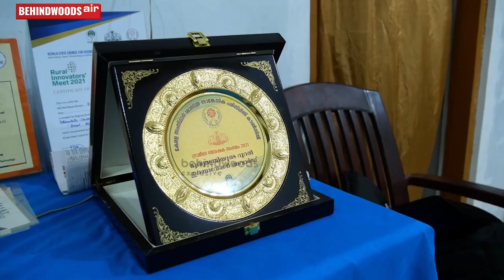ஹாலிவுட்டை மிஞ்சம் 'அதிசய மிக்சி'.. மின்சாரம் இல்லாமல் 15 வேலைகள்..! இப்படி ஒரு Facilities-ஆ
பாடுவது, அரைப்பது, ஒளிர்வது மற்றும் மொபைல் சார்ஜ் போடுவது என பல வேலைகளை செய்யும் அதிசய மிக்சி.